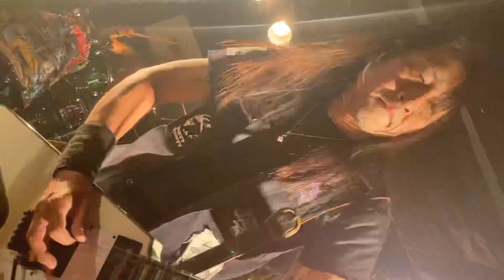METALUCIFER / Heavy Metal Chainsaw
2023年11月11日(土曜日) 東京両国SUNRIZE

METAL BLITZKRIEG PRESENTS
‹METAL ANARCHY TOUR STRIKES BACK!!!›
～METALUCIFER「HEAVY METAL NINJA」＆SILVERBACK「THE HIDDEN」 Double Release Party～

【出演】
•METALUCIFER
•SILVERBACK
•Shady Glimpse
•DIE YOU BASTARD!
•TERROR SQUAD

チケット代
前売り券3,400円+1drk
当日券3,700円+1drk

OPEN/16:30
START/17:00
両国SUNRIZE

※TERROR SQUADのギタリスト大関氏が現在化学物質過敏症にて闘病中ですのでご理解とご協力お願いします。